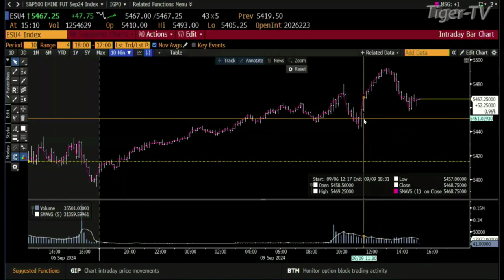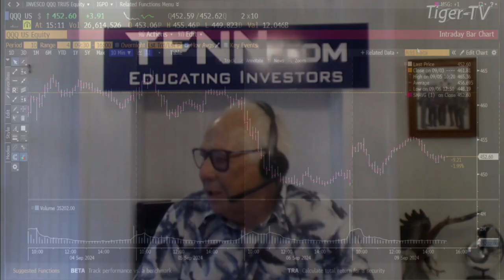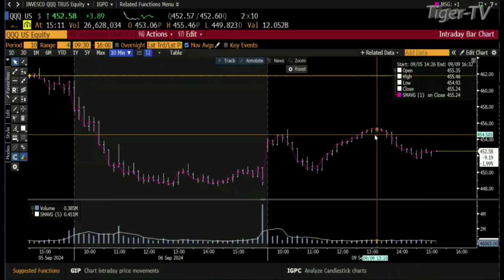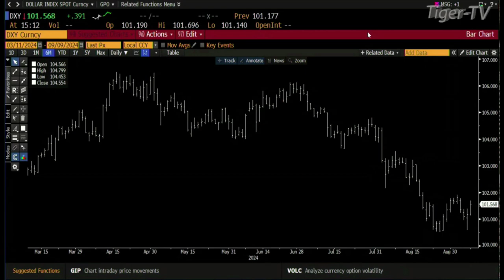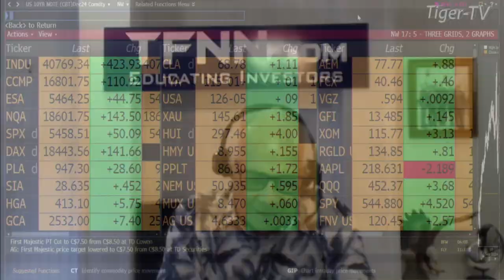September 9th, Daily Stock Market Recap - 2024